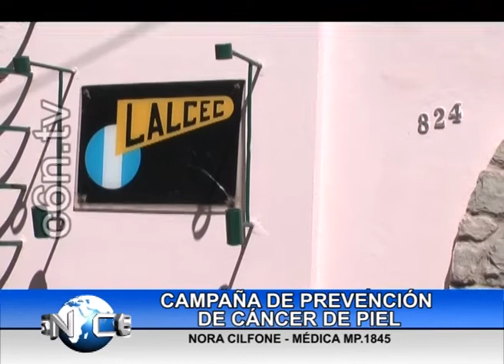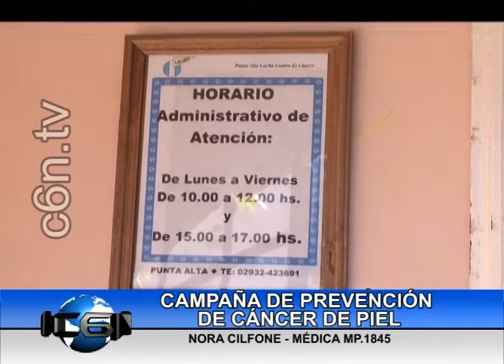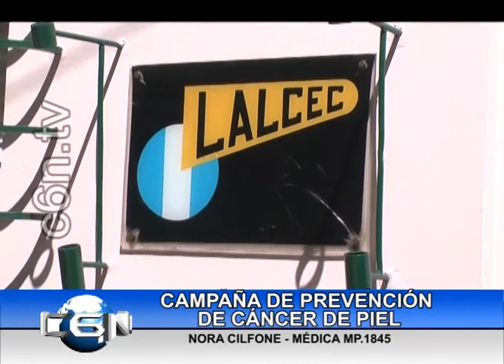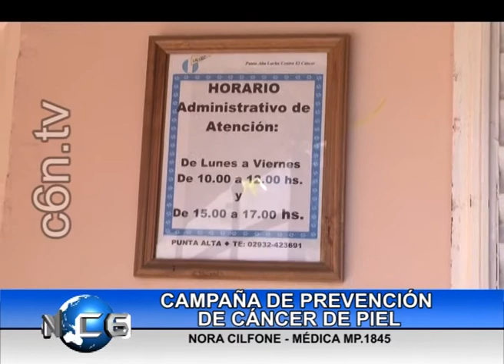11 ENERO C6N TV 05 PREVENCION DE CANCER DE PIEL